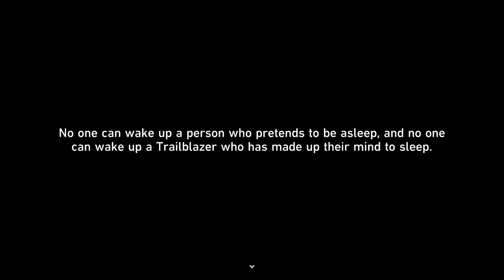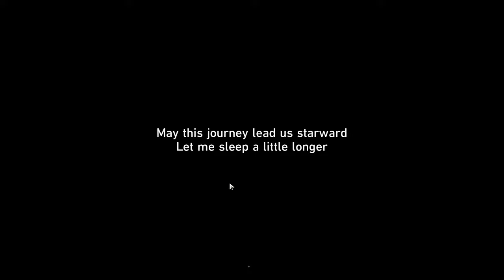Honkai: Sleep Rail SECRET ENDING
absolute cinema.